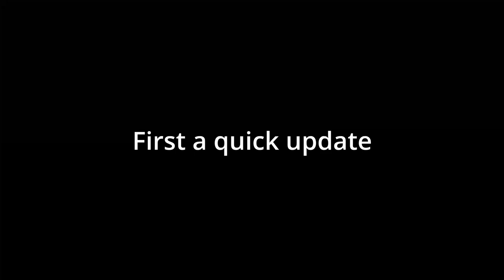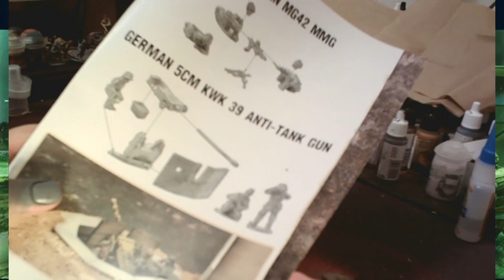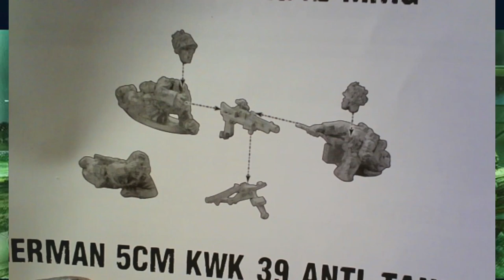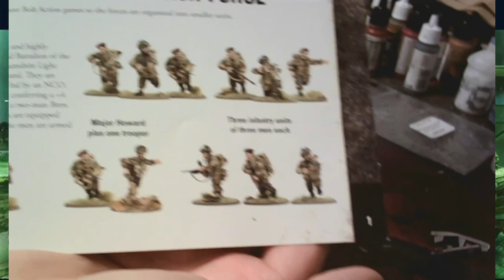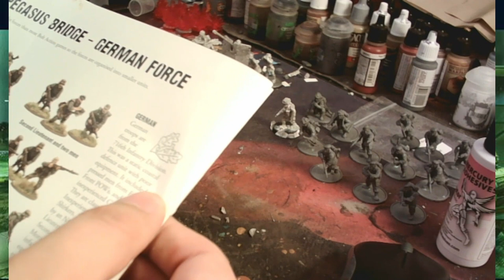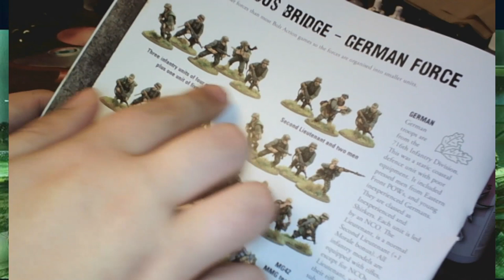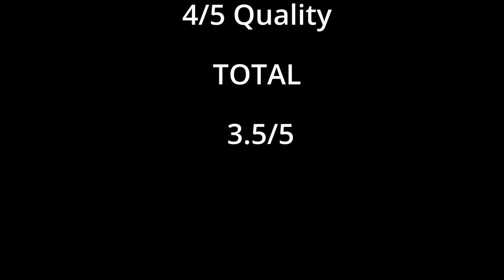WG: Pegasus Bridge British Para & German Grenadier Build & Unbox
We take a look at the models for each army, included in the Pegasus Bridge box set.  This set is a combination of Resin, Metal and plastic for its non terrain parts.

Box makes
12 British paras
24 German Grenadiers
1 kwk 35 anti tank gun
1 mmg team
1 Major Howard

All art + models painted belong to Warlord Games. All history found online. please fact check for yourself, if interested. **16:58, quote from wikipedia**

Time Stamps
Start 0:00
Model overview 1:36
KWK Gun build 3:51
MMG team 7:26
British infantry Build/review 8:46
German Infantry Build/review 11:41
Model Show case 14:59
Closing 16:08